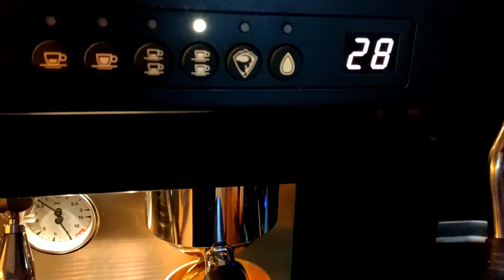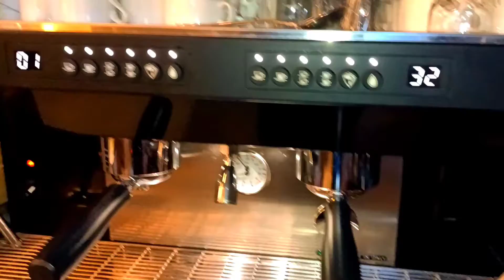how to make hot Spanish coffee কি কেমন করে হট ইস্পানেস কফি তৈরি করবেন রেসিপি।New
You become Kafala by Kafilahow to make hot Spanish coffee